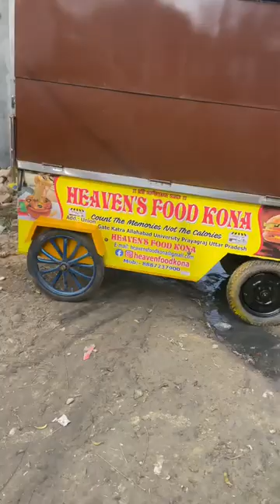Bike Food Cart || 7355334338